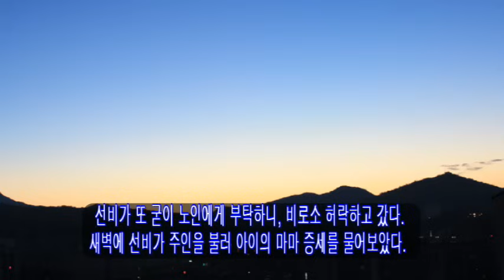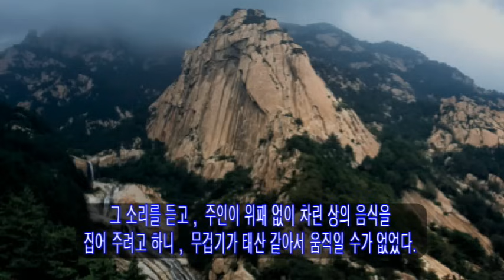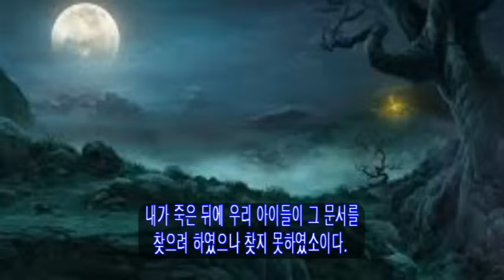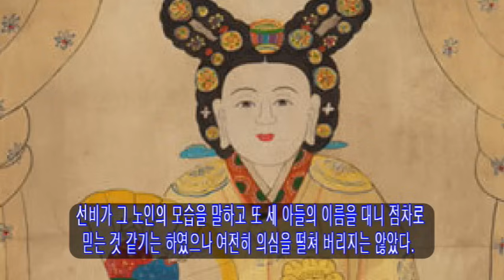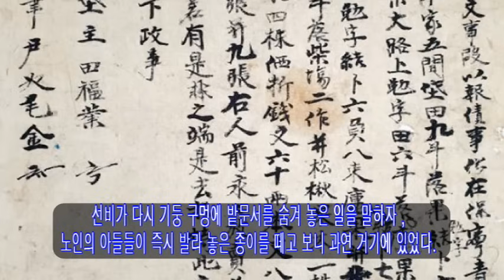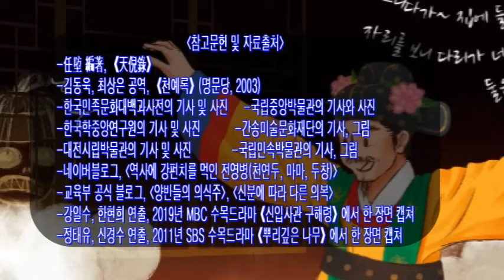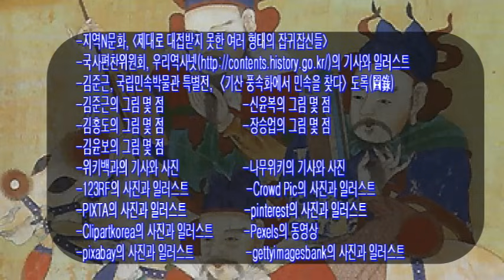쏘쿨극장의[소리 내어 읽거나 눈을 감고 듣기] 마마 걸린 아이의 목숨을 구한 선비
오늘은 마마 걸린 어린아이를 마마 귀신과 협의하여 목숨을 구한 어떤 선비 이야기입니다.